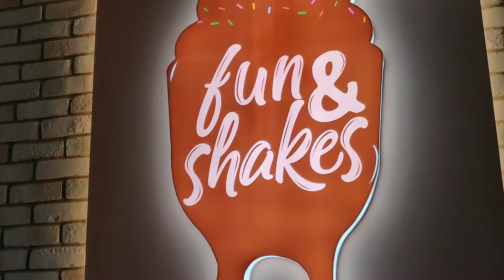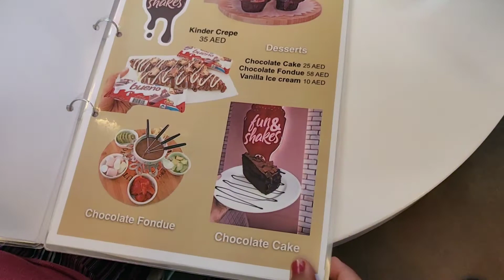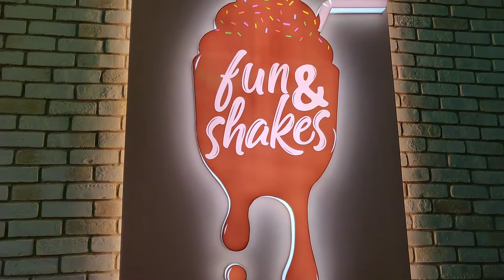MO Vlogs Cafe in Dubai | Fun and Shakes Cafe Review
Our very next destination for food hunting is here. We visited very famous YouTuber ' MO VLOGS' cafe in Dubai. We Enjoyed the food and also got an opportunity to have a word with him.

Host- Himanshu

Thanks